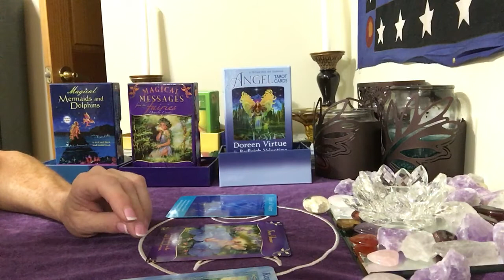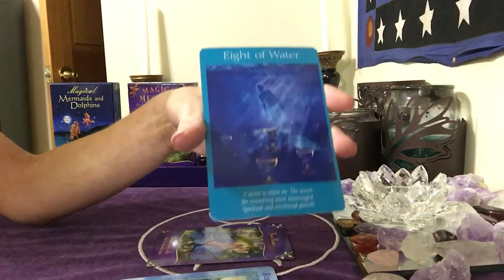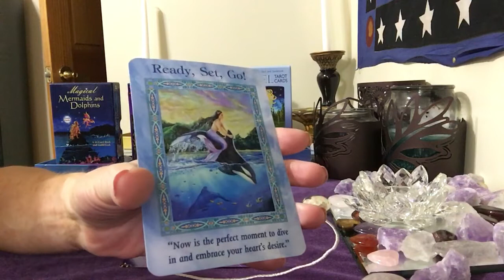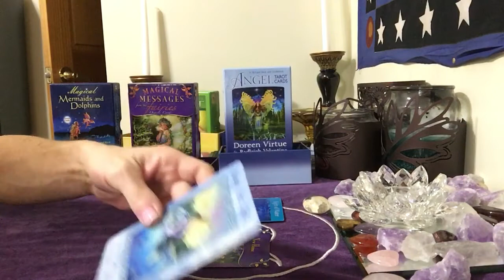Air signs.. Libra,Gemini,Aquarius.August 17, 2016 daily advice Oracle card messages